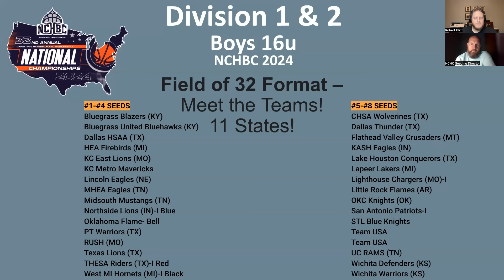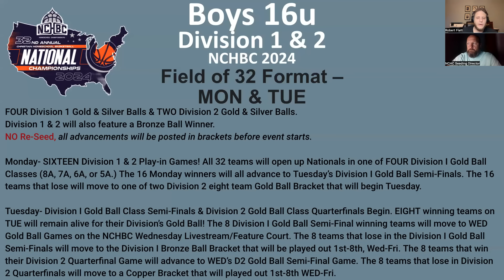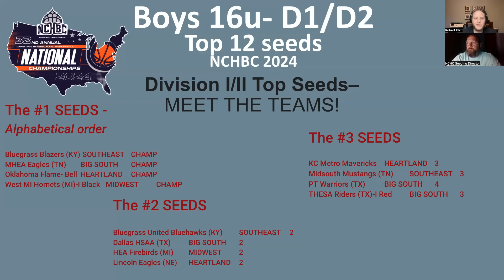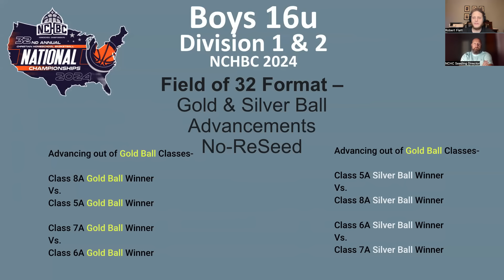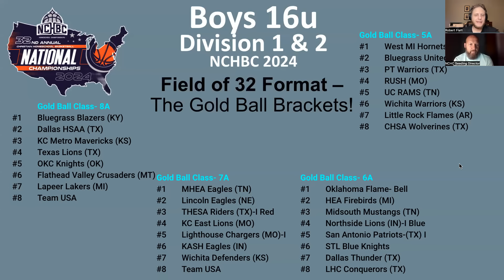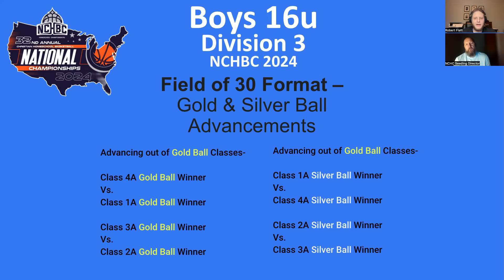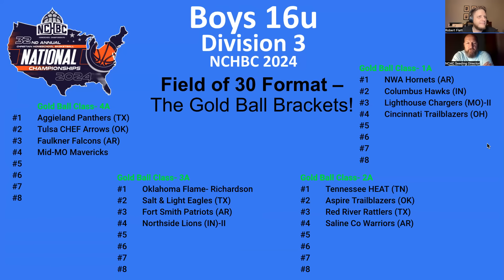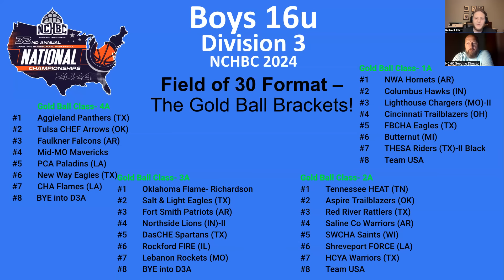B16u Selection Show- All Divisions- NCHBC 2024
The Selection Show for the NCHBC 2024 B16u HomeSchool Basketball NATIONALS